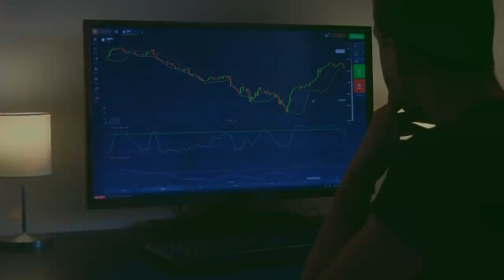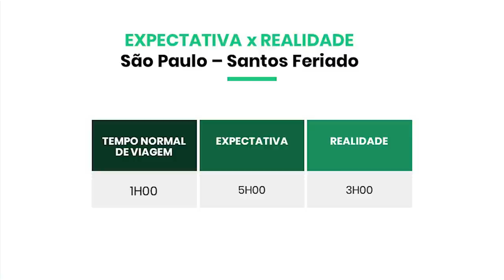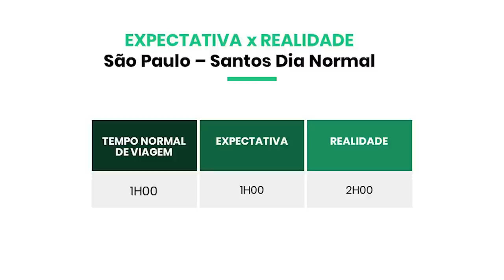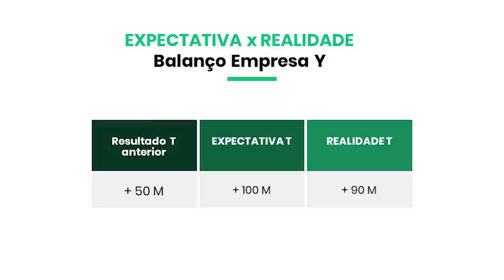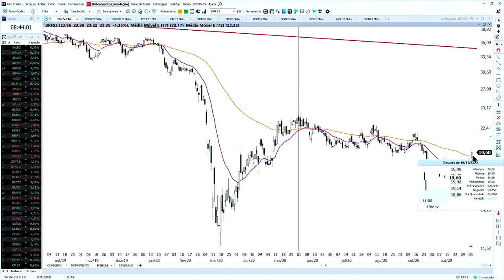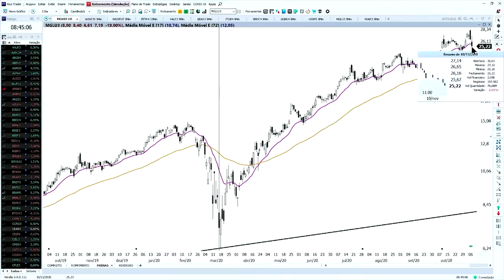🔴 O que olhar no balanço das empresas para o curto do prazo